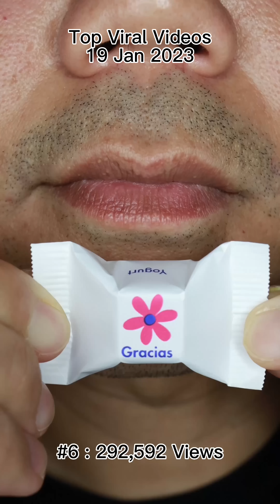ASMR | Which is the top viral video on 19 January 2023?😳DoctorTristanPeh